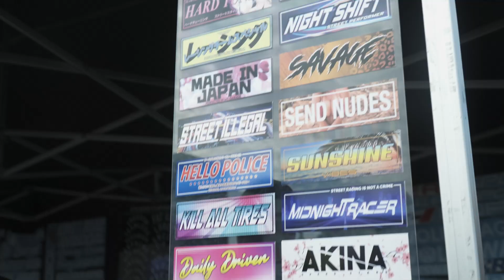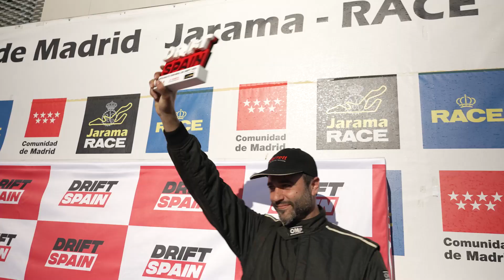HIGHLIGHTS - Circuito del Jarama Round 01 🏁- 2023 Drift Spain Series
El inicio del campeonato en el circuito del Jarama ha sido un inicio emocionante, espectacular y con mucho motorsport por todos los rincones del circuito
Los pilotos han demostrado tener mucha habilidad y luchar al máximo para conseguir el podium 😈
La adrenalina se ha sentido en todas las batallas y los espectadores han disfrutado de un gran espectáculo 🥳
Nos volveremos a encontrar el 16-17-18 de Junio en em Circuito de Valencia junto a VolRace